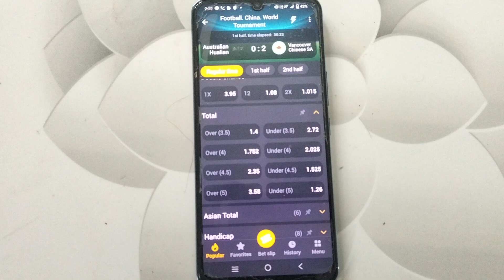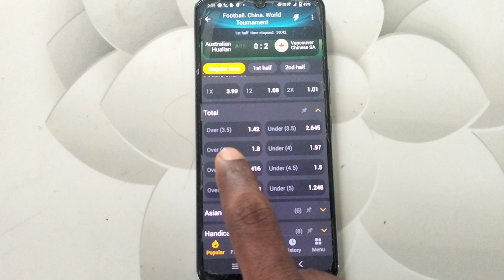What is total over 3.5 in 1xbet for football prediction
Total over 3.5 1xbet : Learn here what is total over 3.5 in 1xbet for football prediction